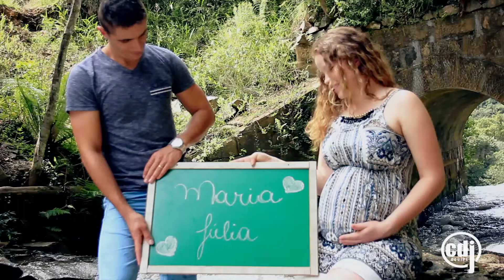Sessão de Fotos Gestante Bia + Fernando = Maria Júlia (Fábio Choroh) Fev 2016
Equipe C D J - Fábio Choroh no dia 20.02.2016 registrou o barrigão e a alegria deste casal na espera da Maria Júlia.
Conheça todos os nossos serviços.
Equipe C D J - Fábio Choroh, faça um orçamento sem compromisso.
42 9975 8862 (whats / tim) 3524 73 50